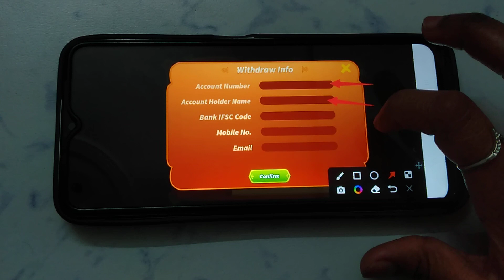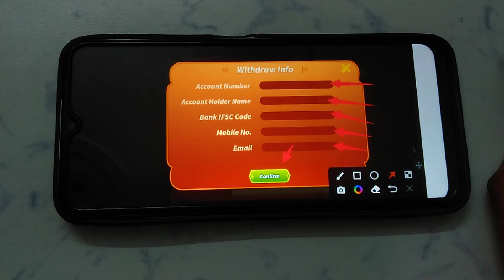How to change bank account in Teen Patti Duddu-Online Game | bank account kaise change Kare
Teen Patti Duddu-Online Game app me bank account kaise add Karen
Teen Patti Duddu-Online Game mein bank account kaise add Karen
Teen Patti Duddu-Online Game per bank account kaise add Karen
Teen Patti Duddu-Online Game app par bank account kaise add Karen
Teen Patti Duddu-Online Game account mein Bank account kaise add Karen
Teen Patti Duddu-Online Game account me bank account kaise add Karen
Teen Patti Duddu-Online Game account per bank account kaise add Karen
Teen Patti Duddu-Online Game account par bank account kaise add Karen